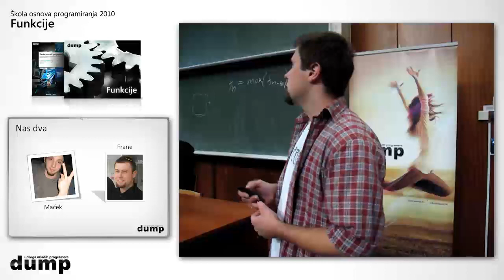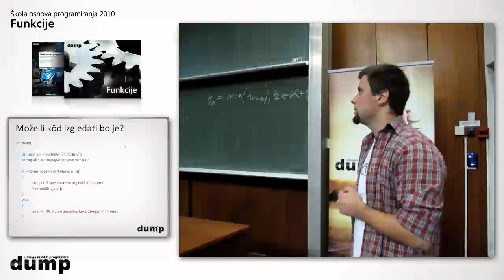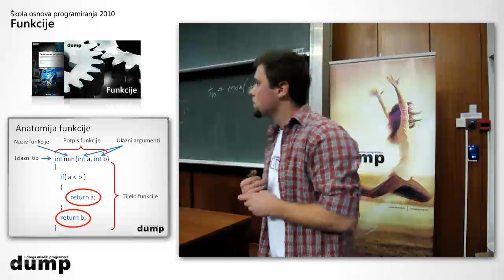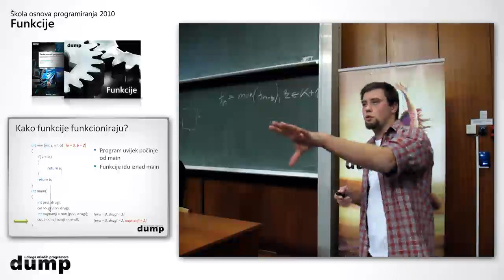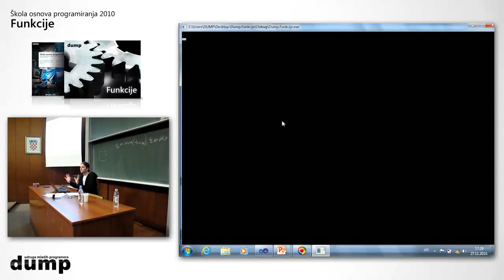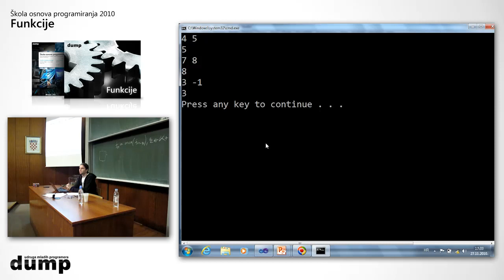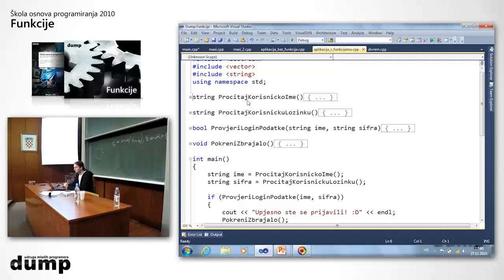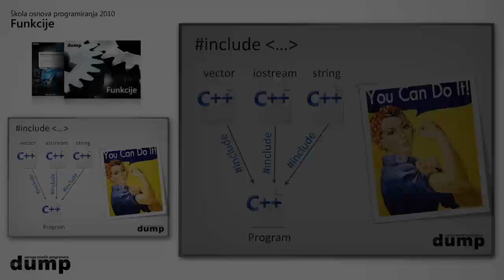Funkcije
Glavna svrha funkcija je da vaše programe dovedu u red i one su neizostavan alat s kojim ćemo pretvoriti užasnu gomilu teksta u nešto prelijepo što svatko može pročitati i kasnije održavati.

Predavači:
   ●  Frane Roje
   ●  Ivan Maček

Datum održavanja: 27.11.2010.